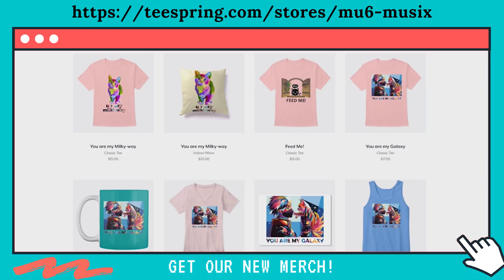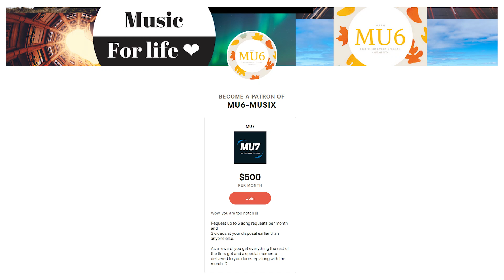Shakira Hips Don't Lie | MU6 Parody Mix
Our Discord Server
In this video, We have made our cats sing the song Hips Don't Lie by Shakira.
Original Base Music Credits :
Shakira - Hips Don't Lie ft. Wyclef Jean

- MU6 - MusiX
- Chloeberry
- Stella G
- Turtlegirl17
- 68dgentry
- Izzy Bowers
- Wechquedits Gacha Edits
- silver twirl
- Kyra Loomis
- Snapple Cat36
- Caoimhe Morgan
- Nikki Laflamme
- Laura Corsedo
- ea gittha junior
- Fire Bunny
- Animal Land
- dylanh1884
- Fuzzy